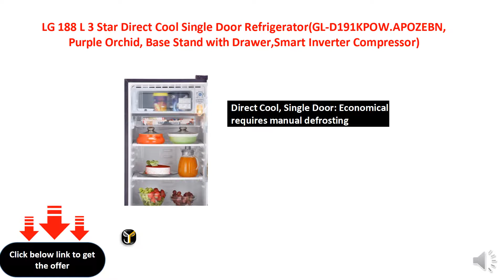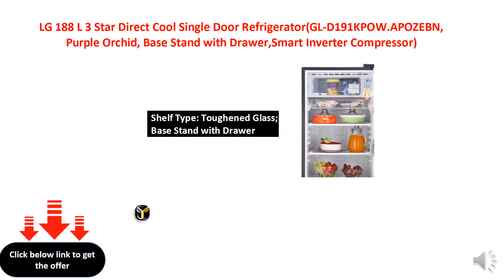LG 188 L 3 Star Direct Cool Single Door Refrigerator(GL-D191KPOW.APOZEBN, Purple Orchid)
• Direct Cool, Single Door: Economical requires manual defrosting
• Capacity 188 L: Suitable for families with 2-3 members
• Warranty: 1 year on product, 10 years on compressor
• Energy Rating: 3 Star
• Smart Inverter Compressor – Energy efficient, less noise & more durable
• Shelf Type: Toughened Glass; Base Stand with Drawer
• Also included in the box: User manual, Warranty card